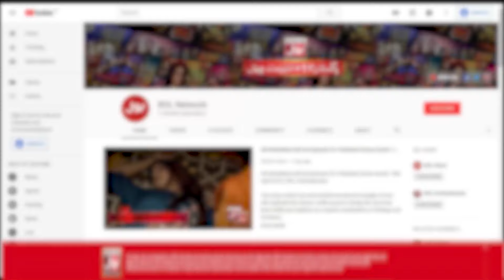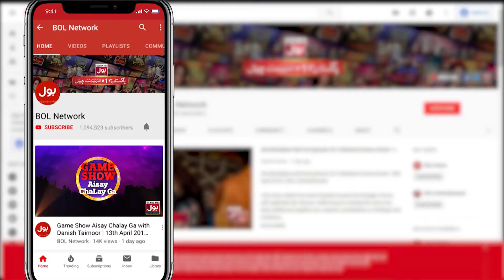Iftar Transmission 2023 | Ramazan Mein BOL | Faysal Quraishi Show | Ramzan Transmission | 4th Ramzan